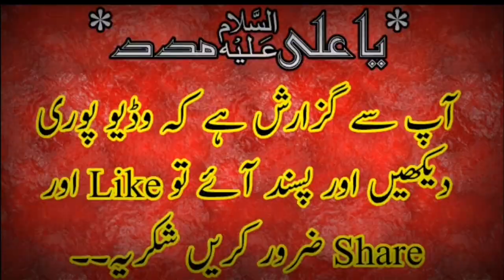''Zahoor E Imam Hussain A.S Aur Futras Farishta'' Zakir Syed Aqeel Mohsin Naqvi 2019